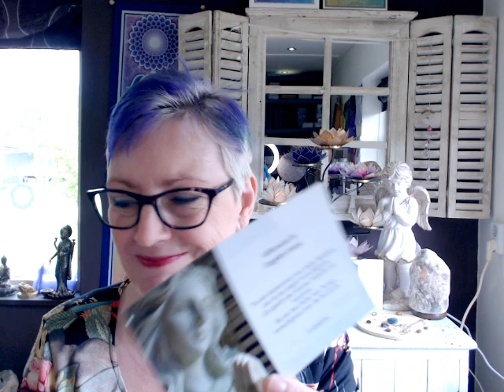24 mei 70/7 numerologie: Troost van de engel - Amethist